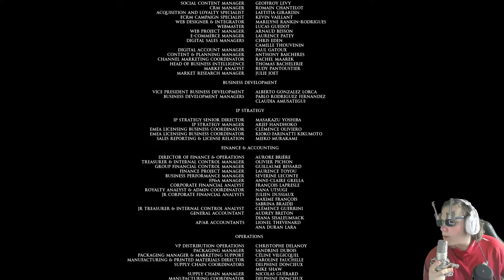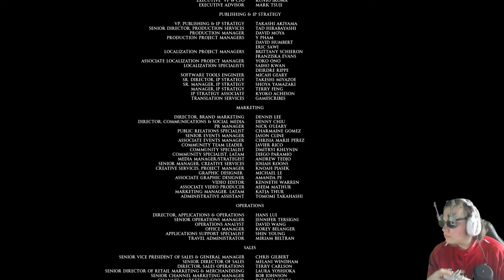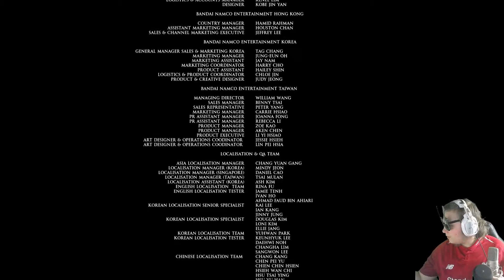I KILLED EVERYONE! Well almost | Man of Medan CURATORS CUT [END]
It's the final episode of Man of Medan Curators Cut and we attempt to kill EVERYONE we can kill. We did manage to kill some people and they're deaths were pretty good!

 I would've probably managed to kill more if I decided to do it earlier!

I post daily horror let's plays with the ocassional Free Random Horror Games and maybe a Zombie Shooter here and there (planning on doing one of the zombie shooters a week!)

ALSO I've started doing STREAMING over on TWITCH if you guys have missed that. I've streamed about 20 hours in total so far and I've only been at it for 4 days! Here's the link!